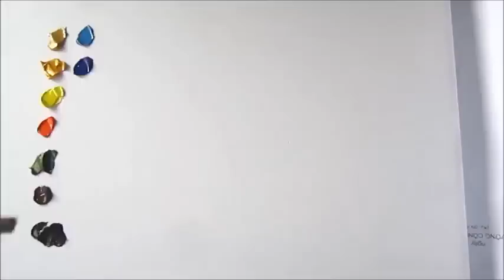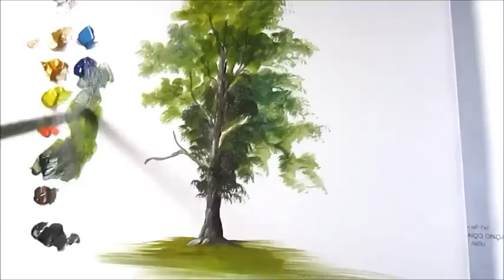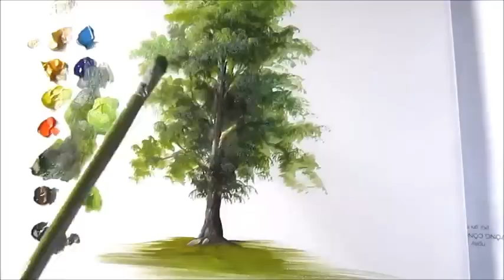How to paint a tree in Acrylics lesson 3